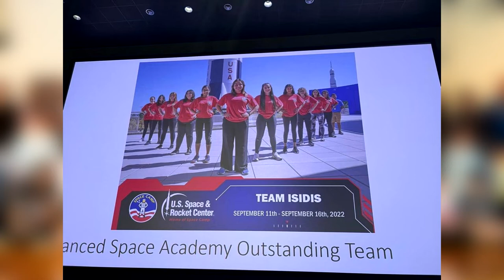Tres estudiantes del Científico de Pérez Zeledón participaron en campamento espacial en Estados Unid